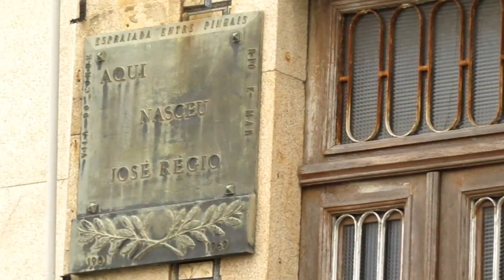Casa de José Régio | Vila do Conde